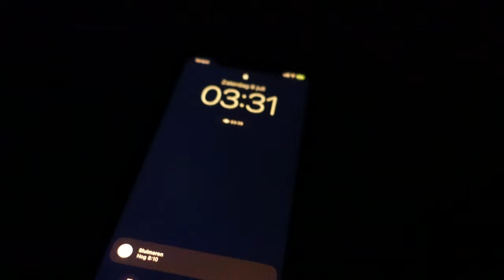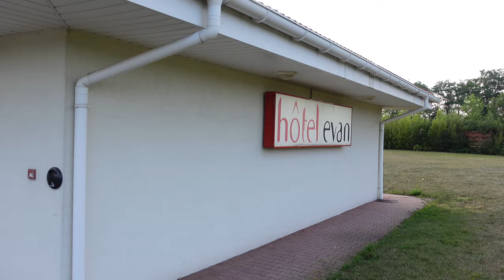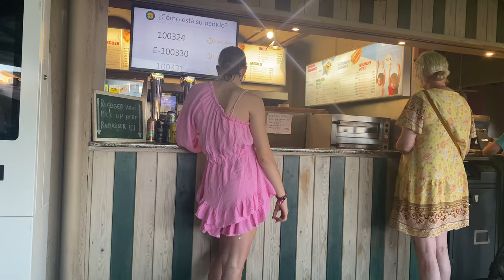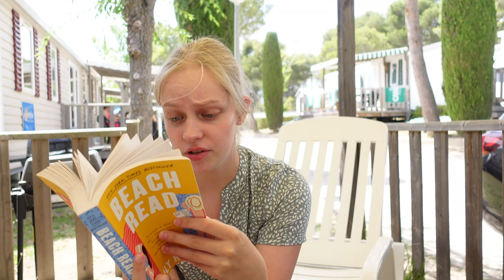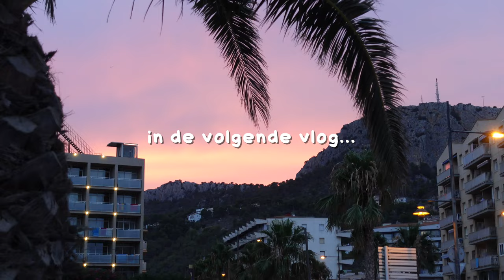naar de camping in spanje! - vakantievlog 1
In deze eerste vakantievlog neem ik je mee naar de camping in Spanje. Ik ga naar de camping Castell Montgri in L'Estartit. Een grote camping op een berg, waar ik al een paar keer eerder ben geweest. Ook lees ik in deze video een nieuw favoriet boek en maak ik veel ijskoffietjes!

     - Canon EOS 800D en Sony ZV1
     - 22 jaar (11/04/2001)

♡ 6187